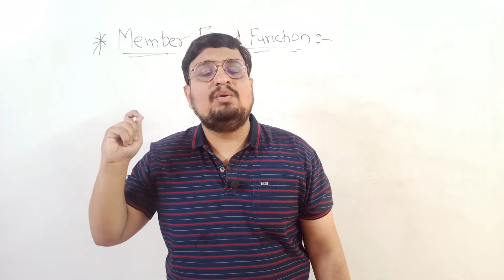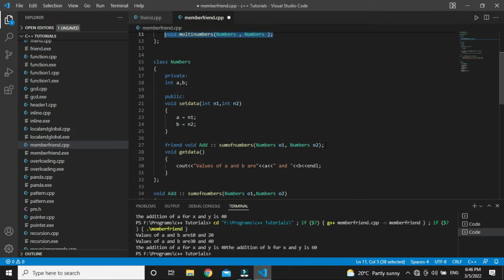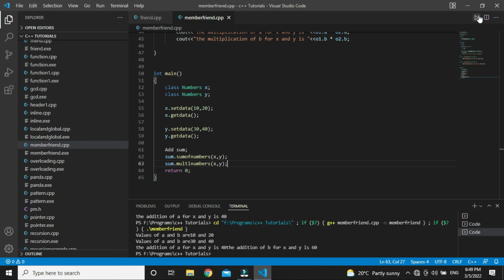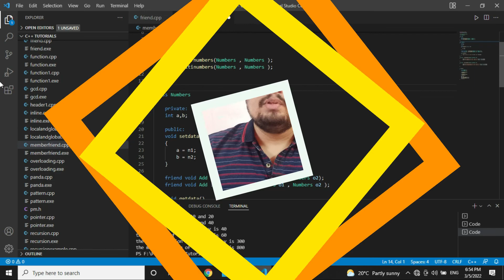Friend Member Function in C++ | C++ Tutorial PART 60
In this series, we are going to discuss all concepts of c++ programming.
key features of this series:-
1) Easy to understand
2) For Absolute Beginners
3) More Practical Based

             In the this video, we are going to about what is friend member function means how we can access private data of a another class with the help of the friend member function...